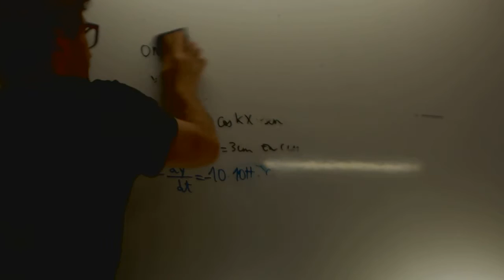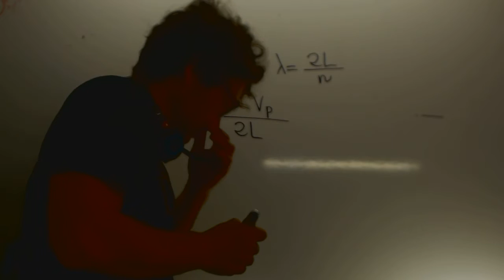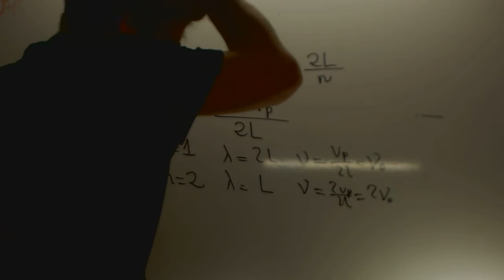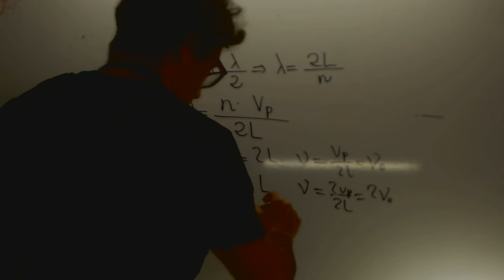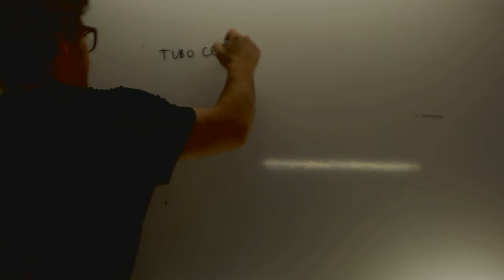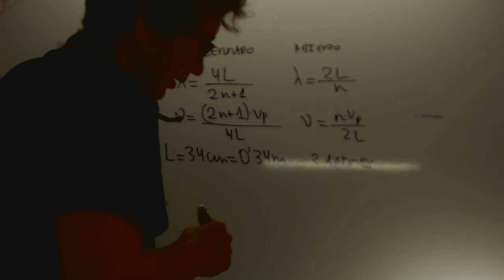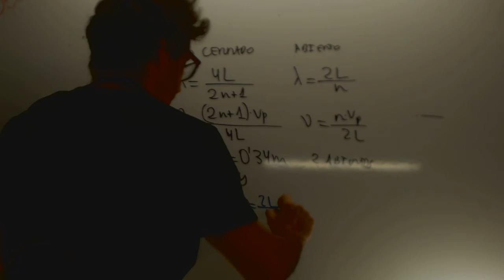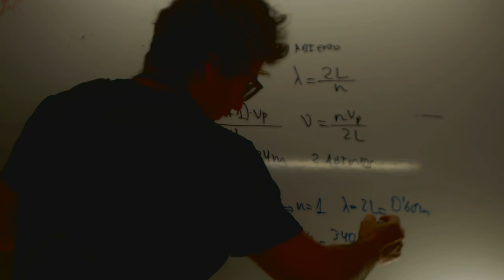Tubo con un abierto Física Ondas estacionarias Academia Usero Estepona